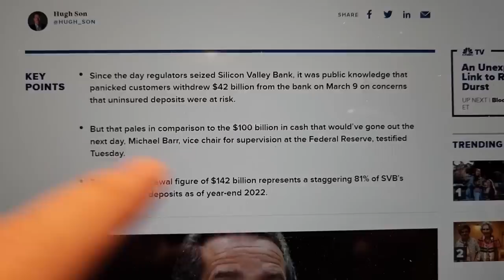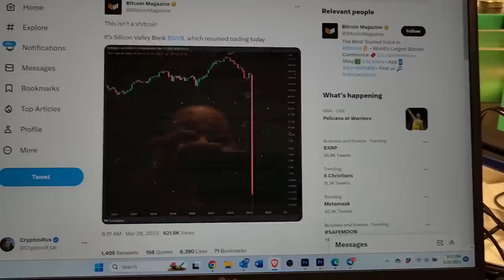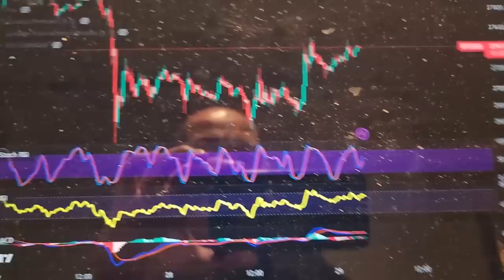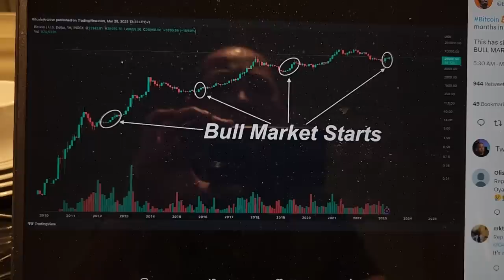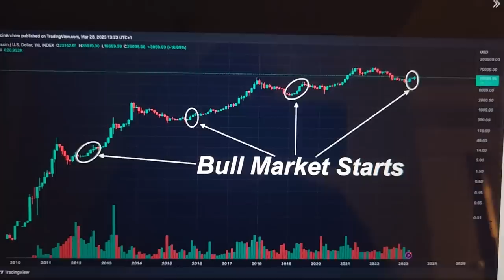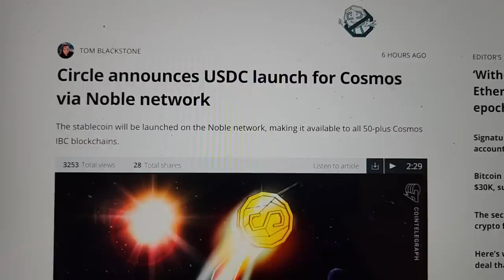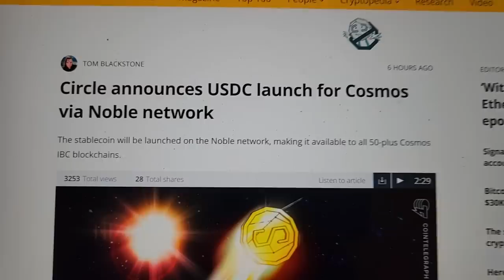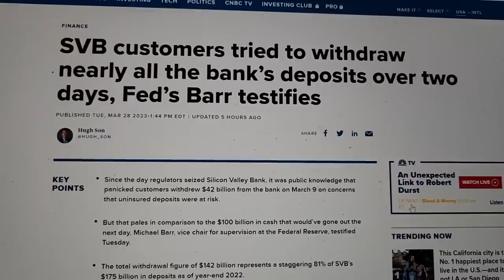Bitcoin Bull Market Still Coming?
Today let me share what is going on with Bitcoin, is everything ok?  is the bull run or market still coming?  What about the Binance FUD?

📰Join the CryptosRus' HODLer's Herald Newsletter to get exclusive Crypto content!

Follow these other great channels from George

ITrustCapital, NordVPN